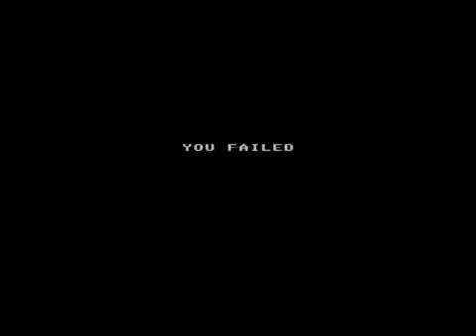Shinobi Sega Master System JVVS Test 148